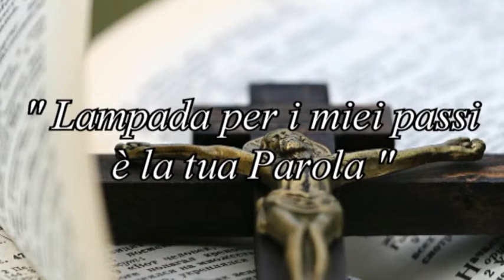Lampada per i miei passi è la tua Parola puntata 62 - Telecattolica